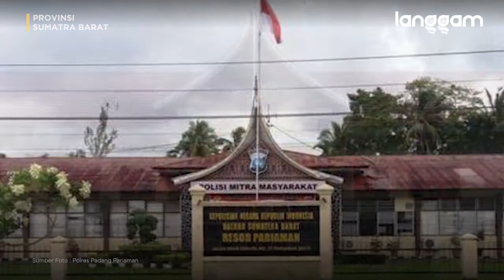NGERI!! Personel Polisi Hingga ASN di Sumbar Terpapar Virus Corona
Kepala Bidang Dokter dan Kesehatan (Kabid Dokkes) Kepolisian Daerah (Polda) Sumatra Barat (Sumbar), dr Sucipto ingatkan para personel agar selalu menggunakan masker saat bertugas. Apalagi, wabah Virus Corona sudah semakin merebak di perkantoran, termasuk di Polda Sumbar.